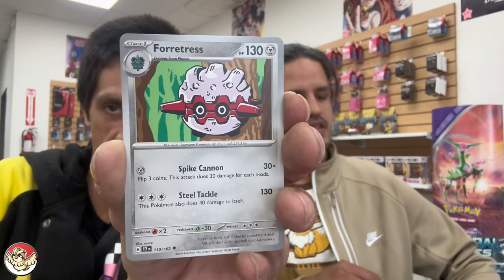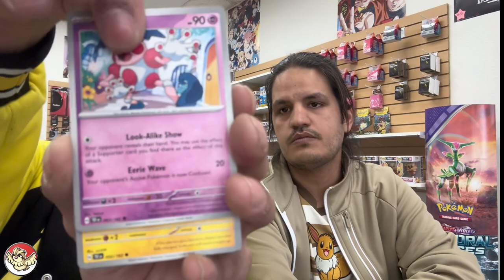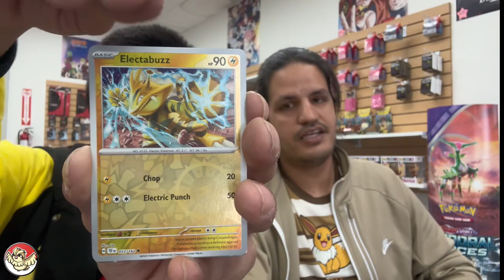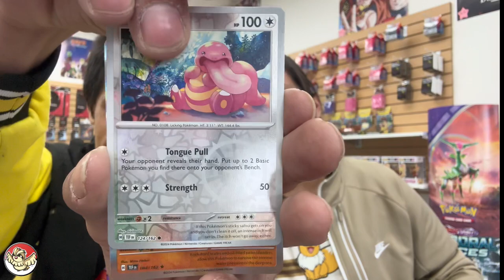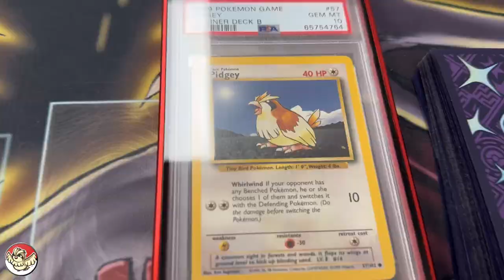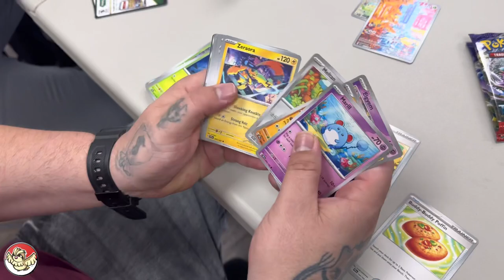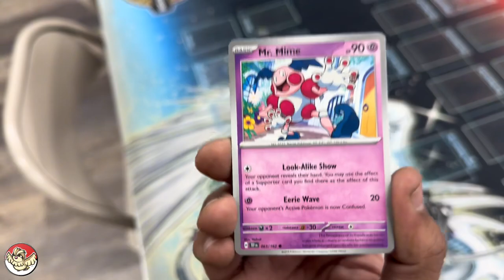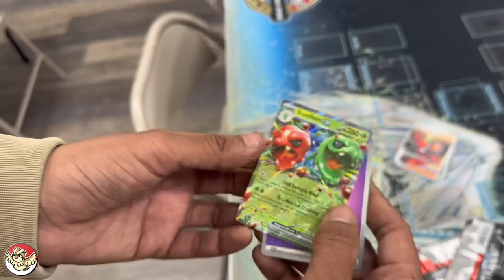Temporal Forces Pre Release Tournament & Pack Opening!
Sup y’all Pidgey Boyz Here! BRRR🐦

Today we are chilling at Card Addicts in Moreno Valley, California for a prerelease event for the new set Temporal Forces! It’s always a great time at our LCS!
Just a quick little throw together we hope you enjoy!

🔴 Will you be going to Card Party 2? It is a great environment for all Pokémon lovers to get together and have an unforgettable experience. We will be there at Card Party 2 in Orlando Florida! We sure do hope to see you all there!

🔴 Check out some of our Highlights!